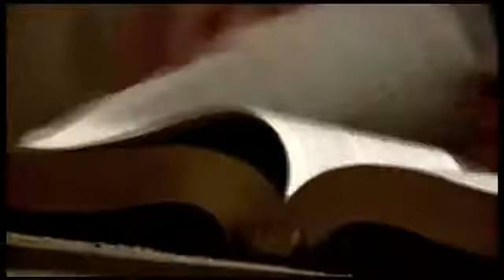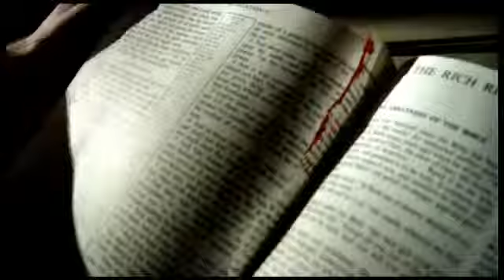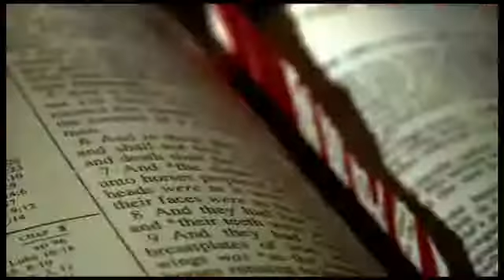Connelly - "Formally Dressed For Apocalypse"